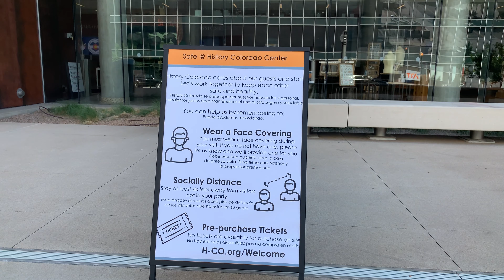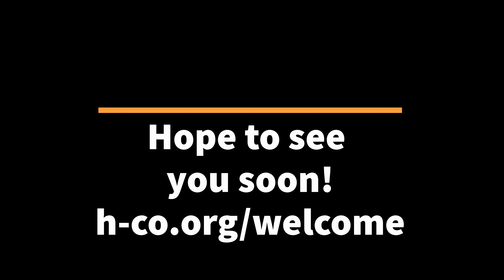History Colorado Center - Welcome Back!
Learn about the ways we're keeping you safe and ensuring a great experience in the museum. To review our new guidelines or buy your tickets visit our